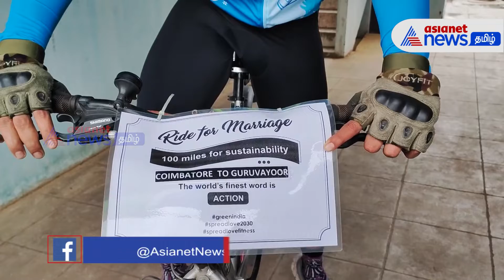கோவை டூ குருவாயூர் 150 கி.மீ பயணம்..! மனைவியை கரம் பிடிக்க சைக்கிளில் சென்ற இளைஞர்